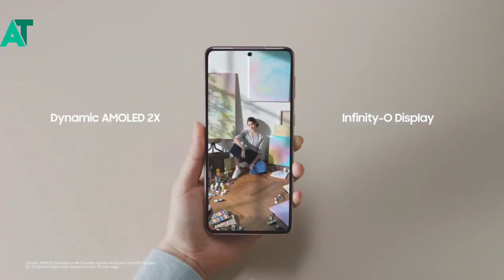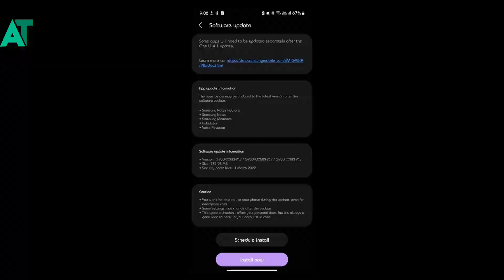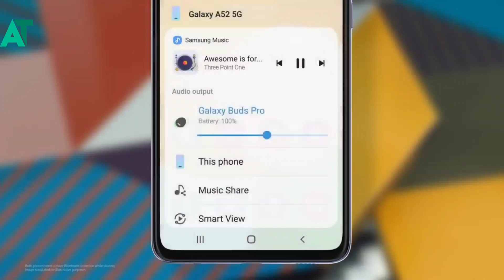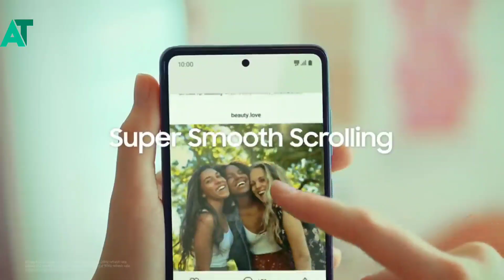Samsung phones got the major UI update in india | Biggest good news for Samsung users🔥🔥